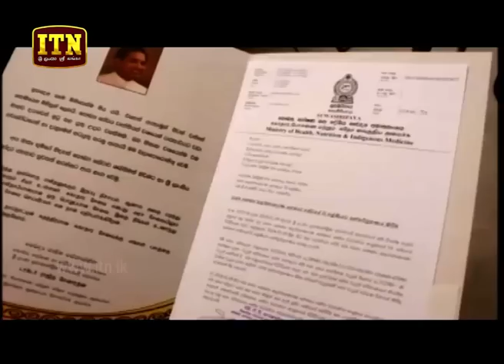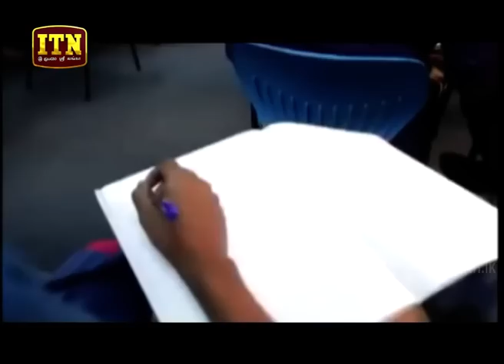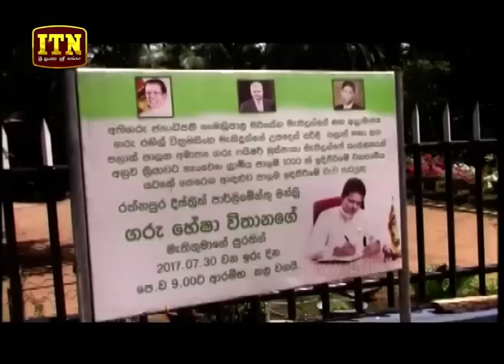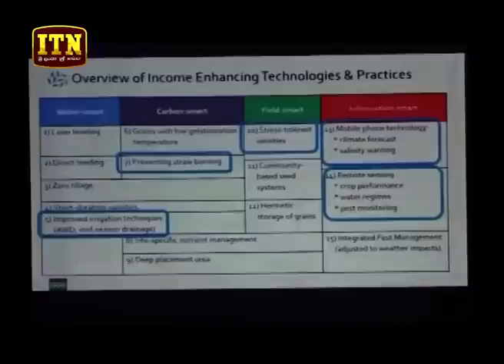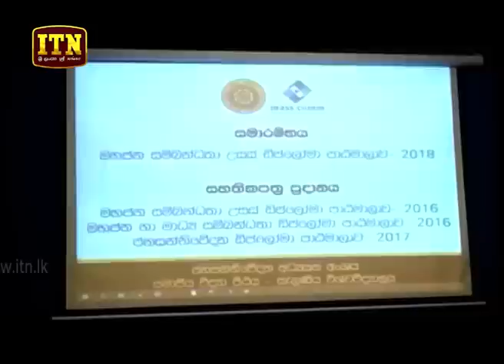ITN News 2018-08-14 | 12.00 PM